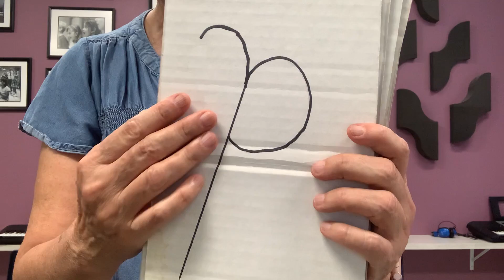THEORY 1 1st Semester CLASS 9. Song with dynamics: "I'm a little piece of Tin"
THEORY 1 1st Semester CLASS 9.
Song with dynamics: "I'm a little piece of Tin"